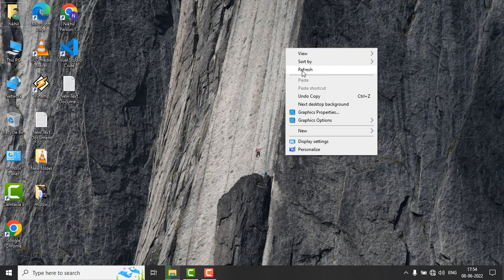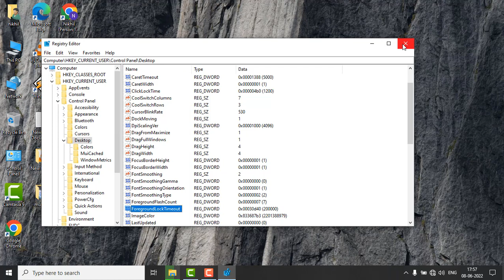Alt+Tab key is not working in windows PC (Fixed)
Issues with shortcuts are usually tied to system mishaps, meaning they’re unique to each computer.